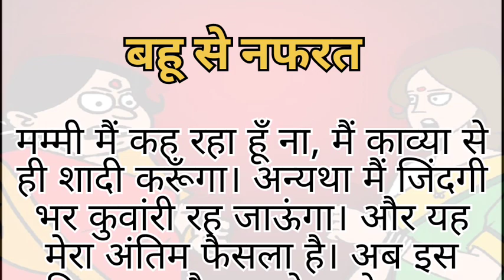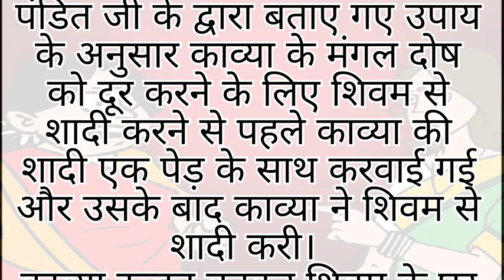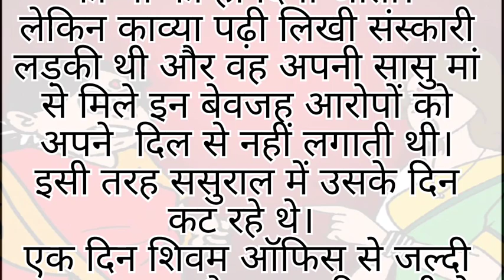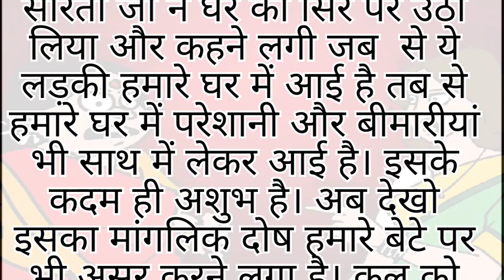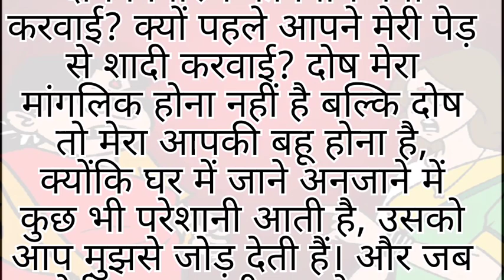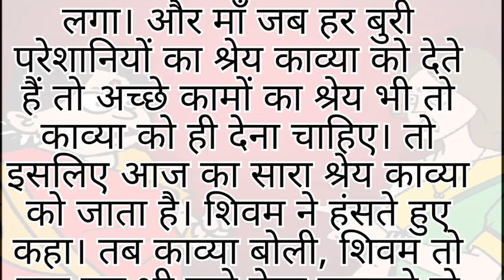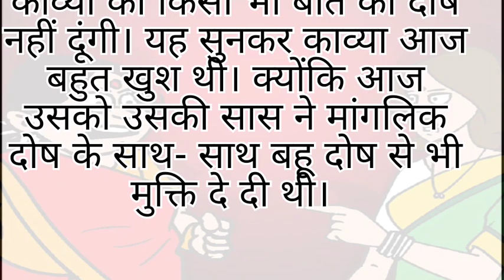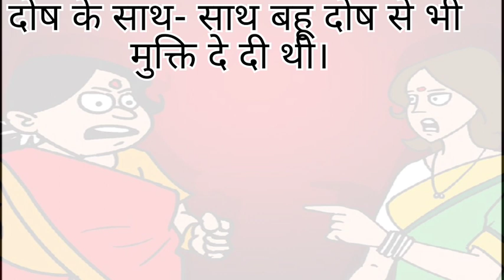Bahu Se Nafrat बहू से नफरत#saasbahuki kahani#familystory#parivarik kahani please subscribe mychannel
bahu ki Nafrat
bahu Aur beti
bahu saas status
bahu Rani
bahu Aur Sasural
saas bahu drama